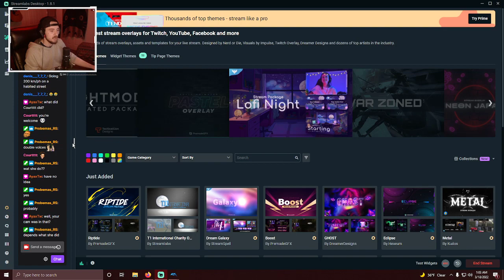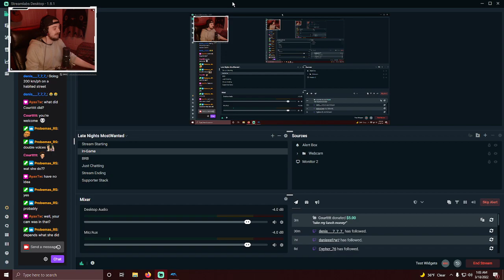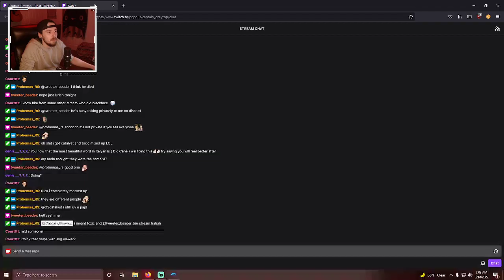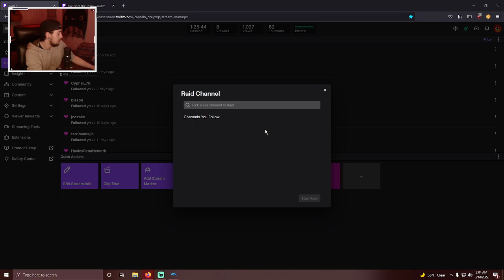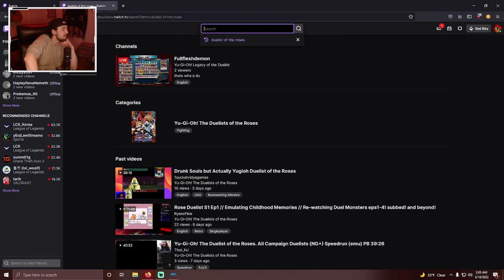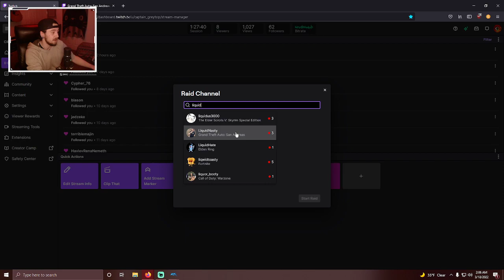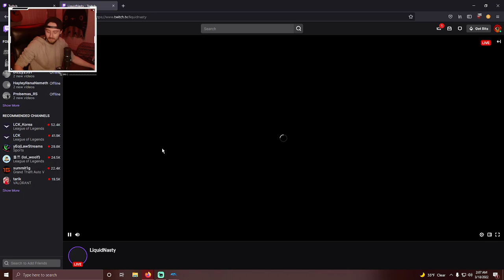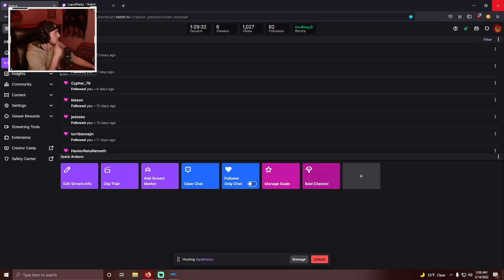Need For Speed: Most Wanted! Ep. 4 (Part 2)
RetroPlayGround tonight on Late Nights: Red Eyes!!